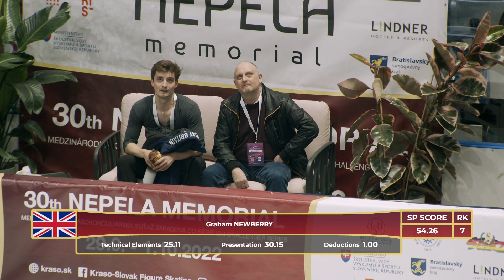Graham Newberry 2022 Ondrej Nepela Memorial SP